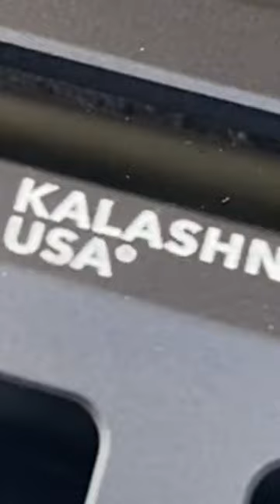Kalashnikov Khaos belly dance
12 Gauge pistol
My first time out with this Khaos pistol.